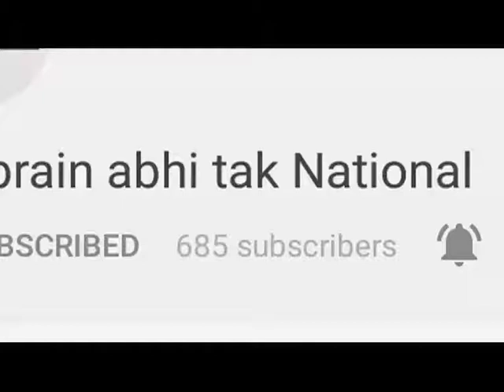एक अस्पताल में काम करती थी बच्ची || Khabrain Abhi Tak Live